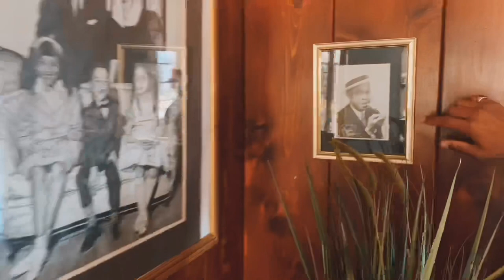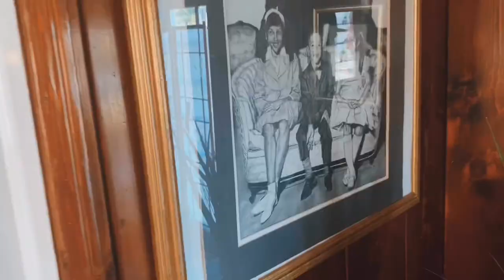F & F Presents: How “Eddie Rochester Anderson Saved Our Lives” Black History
Edmund Lincoln Anderson was an American comedian and actor. To a generation of early radio and television comedy he was known as "Rochester." Anderson got his start in show business as a teenager on the vaudeville circuit. In the early 1930s, he transitioned into films and radio.